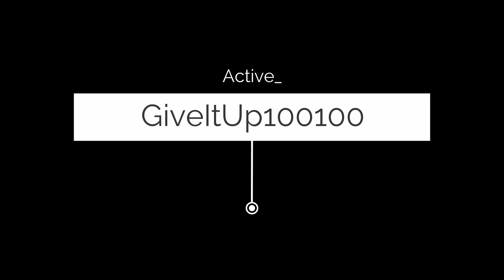Hassan Campbell (After Blood )🩸 YouTube Approved